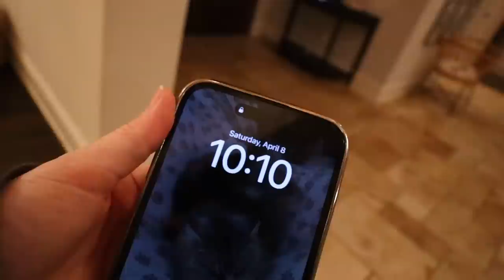easter day! water slide, easter egg hunt + cook out!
Keren: kerenswanson
Khoa: kuhwahh

BAYTS podcast
Anchor